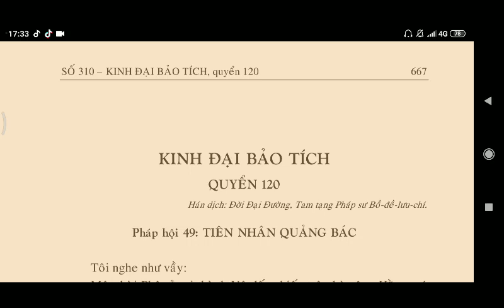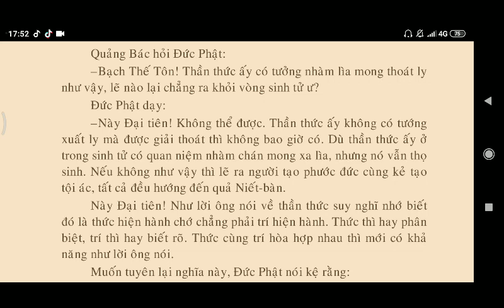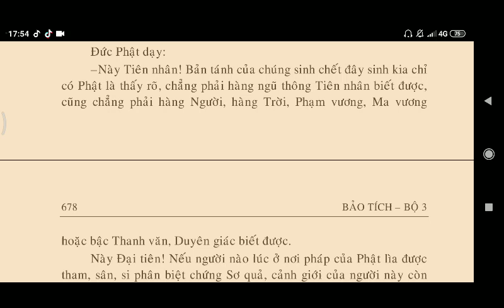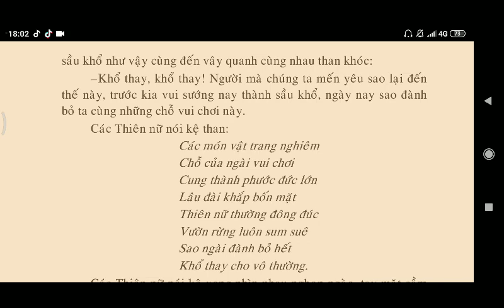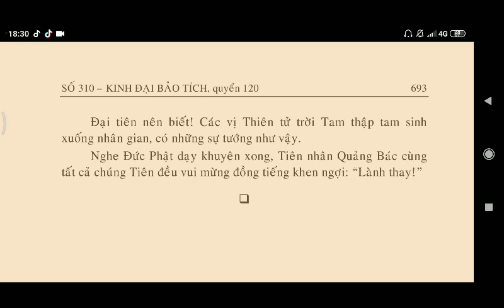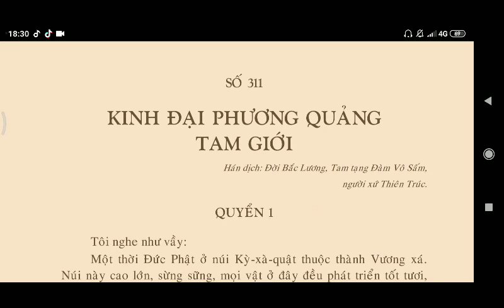KINH ĐẠI BẢO TÍCH - Pháp Hội Bồ Tiên Nhân Quảng Bác || Kinh Phật Media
kinhphatmedia KINH ĐẠI BẢO TÍCH - Pháp Hội Tiên Nhân Quảng Bác || Kinh Phật Media